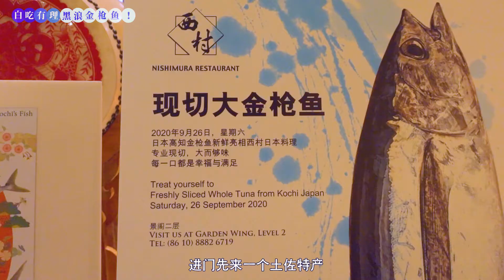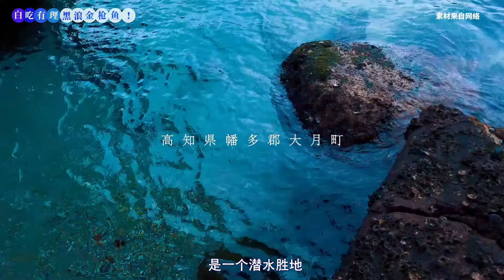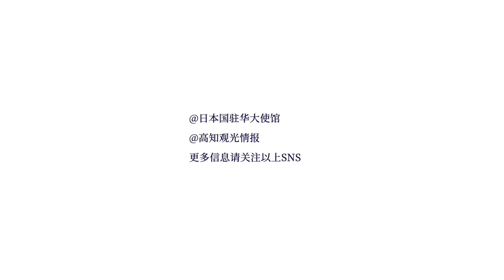「白吃有理」EP06 黒浪来袭！高知金枪鱼 高知県産クロマグロの解体 高級日本料理店「西村」Japanese Gochi bluefin tuna cutting show in Beijing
器材：
Camera：
Sony A7m3
Sony ZV-1
Lens：
Sony 18-200
地点：
北京·香格里拉饭店 西村